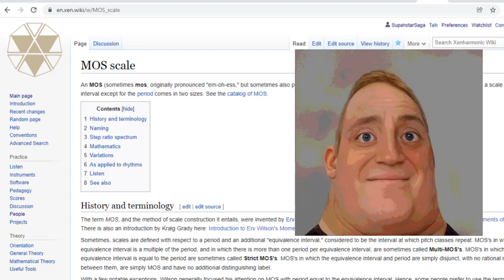Mr. Incredible becoming uncanny - Xen Wiki